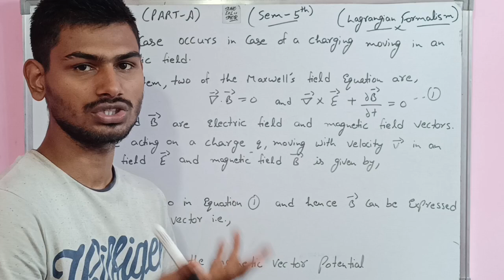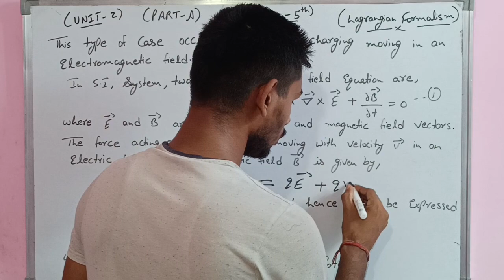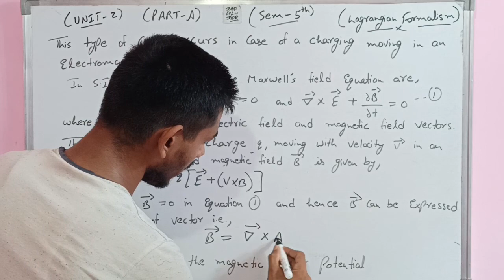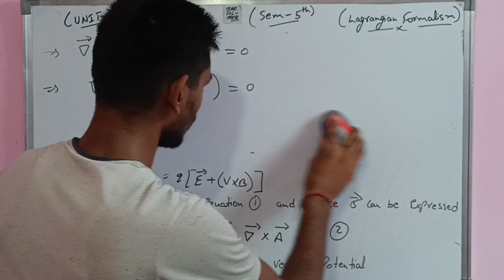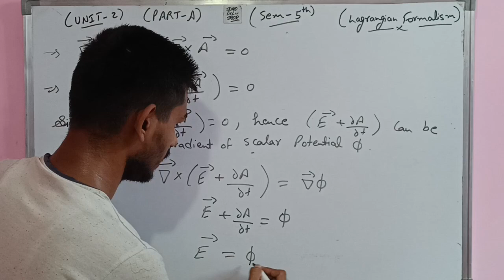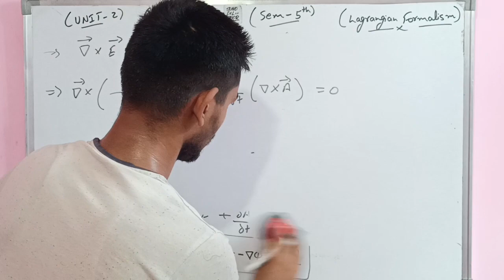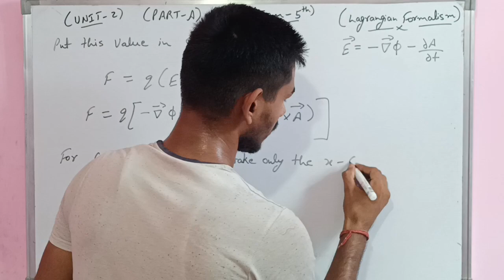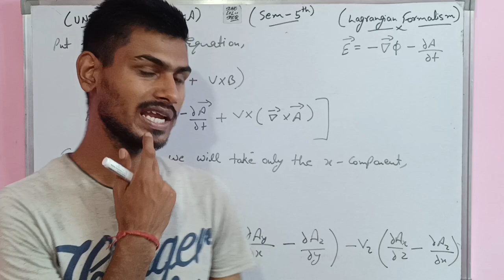B.Sc 5th sem Physics || Unit-2 Lagrangian Formalism || By Abhishek Bhardwaj sir ✍️✍️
Dear students, is video m hm bsc 5th sem Physics ki 1st book Introduction to classical mechanics ki unit-2 lagrangian Formalism ko padhenge. I hope apko video pasand aay...